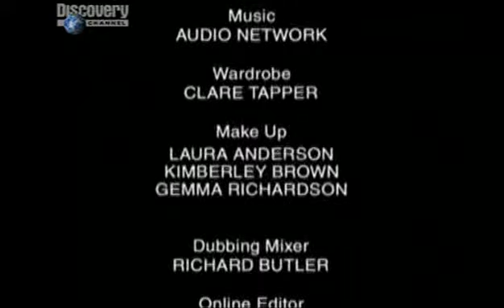Vic Reeves' Rogues Gallery - Captain Kidd 2/2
Captain William Kidd has the reputation of being one of the most colourful and celebrated pirates. Born in Scotland he went to sea as a young man and became a legitimate privateer for the British government in 1689, plundering French ships for the Crown. Kidd was later given a royal commission to capture pirates but decided it would be more lucrative to become one instead. After years of attacking ships off the coasts of Africa and America he was eventually captured and brought back to London for trial where he was hanged on Executioner's Dock on the Thames in May 1701. For centuries after his death treasure hunters tried unsuccessfully to find the location of his hidden booty.